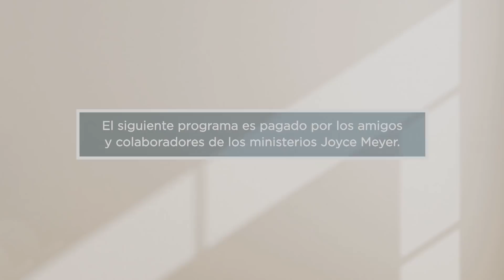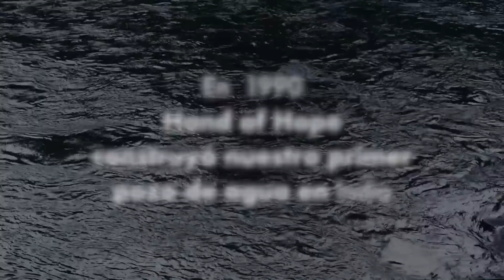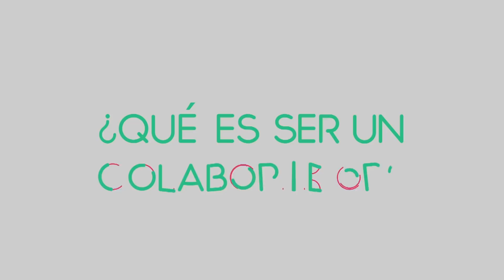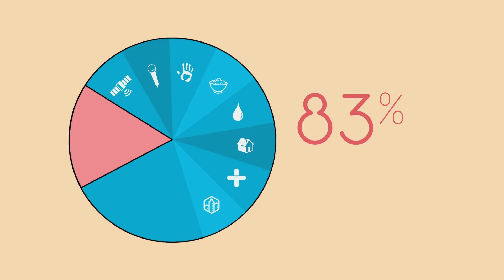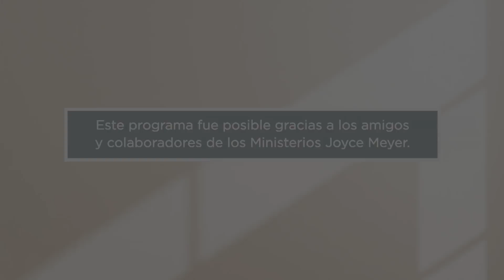Pensamientos en Generosidad | Joyce Meyer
No es necesario tener mucho dinero para ser generoso. Descubre lo que significa mostrar a otros el amor de Dios.